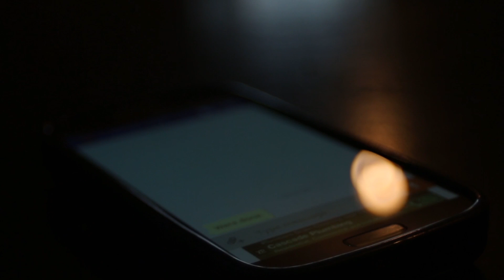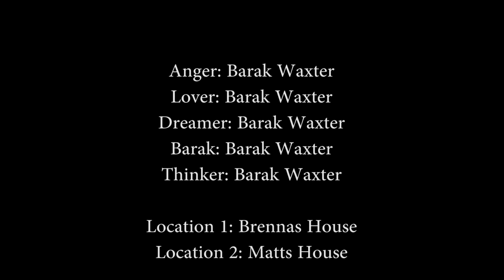Voices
A short film by Barak Wakter